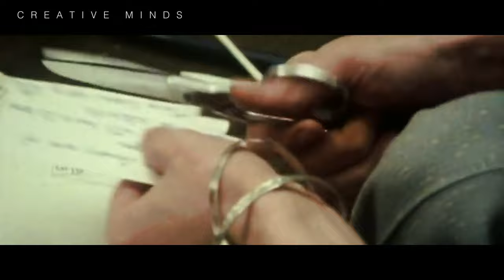WRITING ADVICE: BOWIE - LAURYN HILL - PHARRELL 'ACCESSING YOUR UNCONSCIOUS' INSPIRING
Thanks to all the artists and all the videos used.

Pharrell Williams on Songwriting for 'Hidden Figures', Letting Go of The Ego | Close Up With THR

1)This video has no negative impact on the original works (It would actually be positive for them)

2)This video is looking to educate and inspire others.

3)I have only used the absolute neccessary sections of the original works to create something different.

Creative Minds does not own the rights to these video clips.